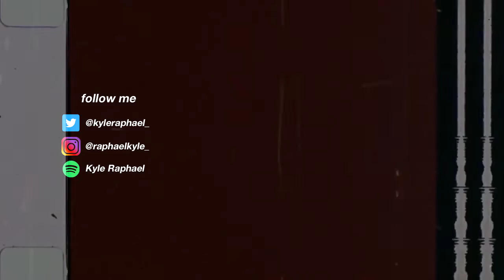Paubaya - Moira Dela Torre (Cover by Kyle Raphael)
My cover of @Moira Dela Torre's Paubaya.

I left the chords down below. Scroll down.

(CHORDS I USE)

Verse:
D, F#m7, G, A7 (2x)
G, Gm6, F#m7, Bm, Em, F#m7, G, A7

Chorus:
G, Gm6, F#m7, Bm7, Em

Pinapaubaya
Pinapaubaya